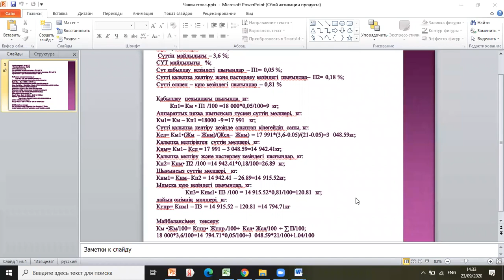д.т.н, профессор кафедры ТПП,Алимарданова М.К zoom 4